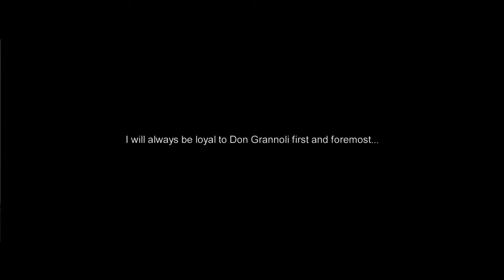MAFIA THE COMMISSION MOD II #5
Mafia The Commission Mod (part 2) let's play. Episode 5
Author: RubyDragon949